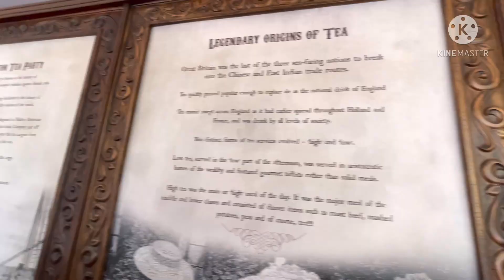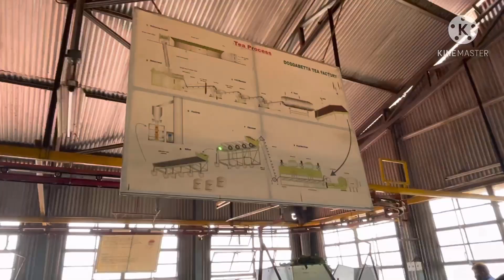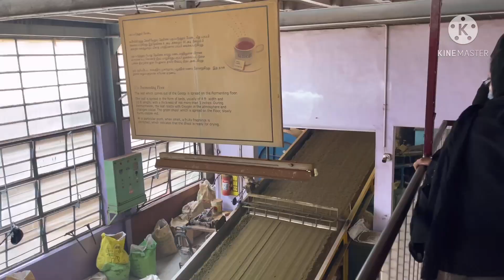Oru adipoli ooty trip | dillus vlog